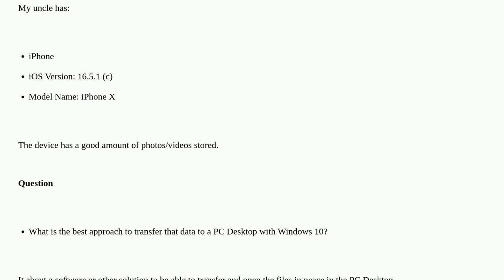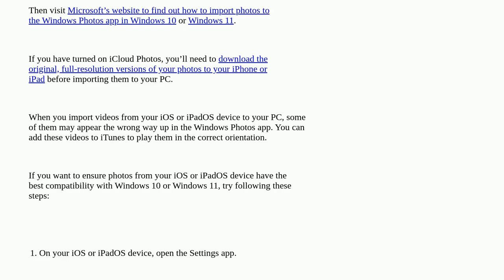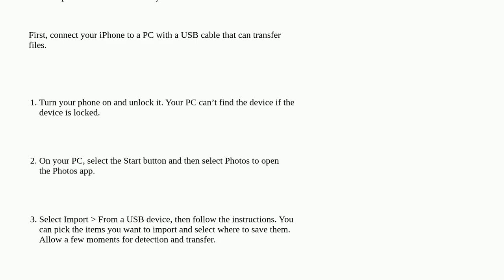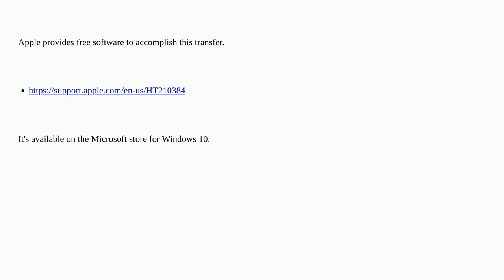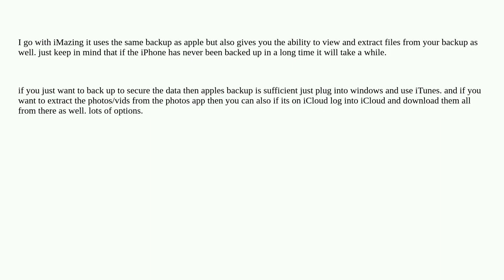Apple: iPhone: How to connect to Windows 10 to transfer photos/videos?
iPhone: How to connect to Windows 10 to transfer photos/videos?

A special thanks goes out to the community

  windows data-transfer ios software-recommendation iphone